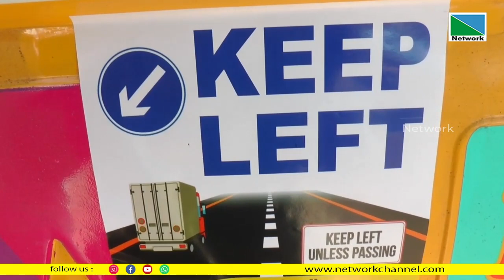ലൈന്‍ ട്രാഫിക്കിന് വിരുദ്ധമായി വാഹനം ഓടിക്കുന്നതു തടയാന്‍ നടപടികളുമായി മോട്ടോര്‍ വാഹന വകുപ്പ്.